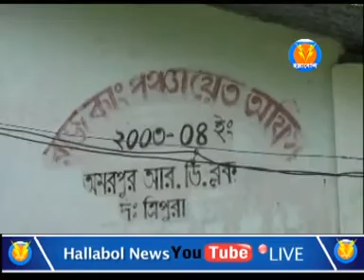অমরপুরের রাজকাং পঞ্চায়েত অফিসে ফের চুরি